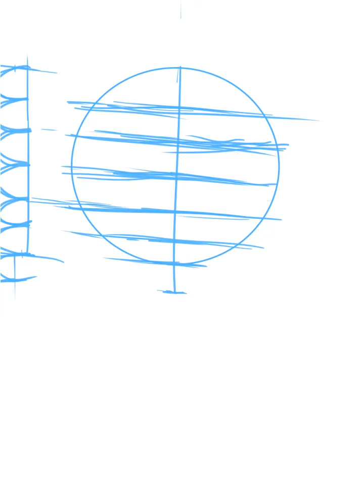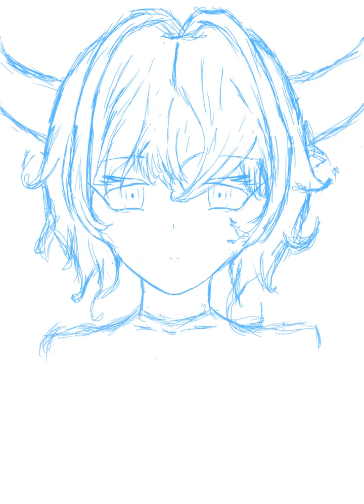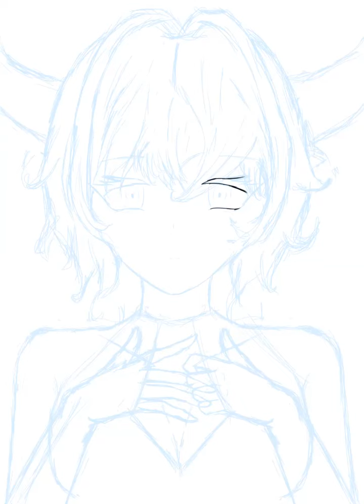Dibujo tradicional a digital | timelapse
Ya no tengo tiempo para dibujar :((